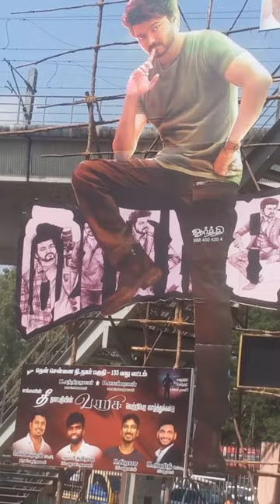💥😎Udhayam Theatre💥mass Thalapathy😮cut out Varisu💥thalapathy ⁉️💢